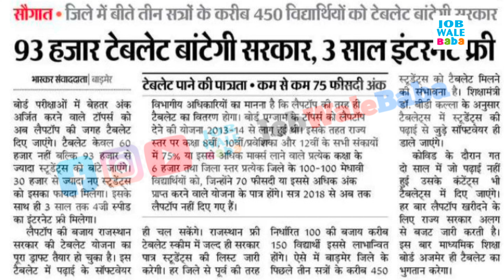फ्री टैबलेट योजना 2022 | Free Tablet Yojana 2022 | Rajasthan Tablet Yojana 2022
2️⃣ बिहार सरकार की भर्ती

1.Small & Big Business Website
2.Domain & Hosting Provider
Kind Regards